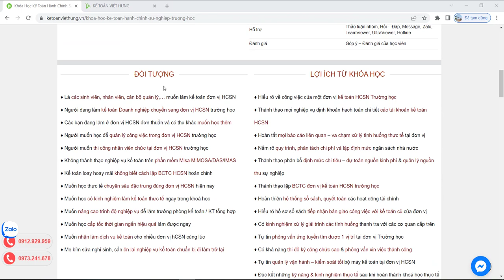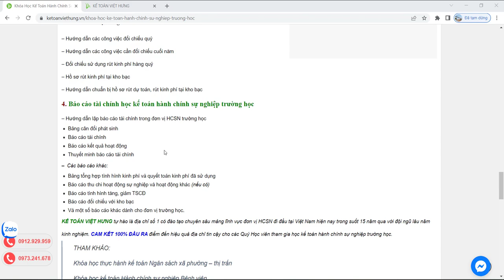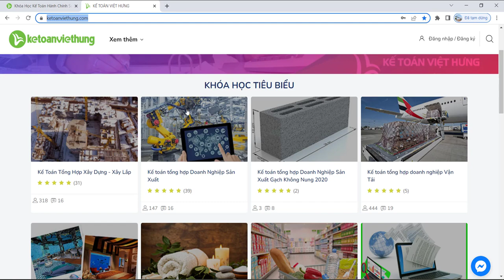Khóa học kế toán hành chính sự nghiệp trường học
Khóa học kế toán hành chính sự nghiệp trường học - tự mình lên BCTC đơn vị & KN xử lý giải trình tình huống thanh tra với các cơ quan cấp trên...

- Hoàn tiền: 100% nếu không hài lòng.
- Thời gian học: Vô cùng linh hoạt từ 8h30 - 23h00.
- Số buổi học: Không giới hạn.
- Giáo trình động: Cập nhật liên tục trên website.
- Chứng từ sống: Thật 100%.
- Giáo viên: 100% kinh nghiệm trên 3 năm.
- Hỗ trợ miễn phí: trọn đời.

1. Các khóa học KẾ TOÁN DOANH NGHIỆP

2. Các khóa học KẾ TOÁN HÀNH CHÍNH SỰ NGHIỆP

3. Các khóa học LÝ THUYẾT KẾ TOÁN

4. Các khóa học KẾ TOÁN THUẾ

5. Các khóa học KẾ TOÁN TỔNG HỢP

6. Các khóa học KẾ TOÁN QUẢN TRỊ